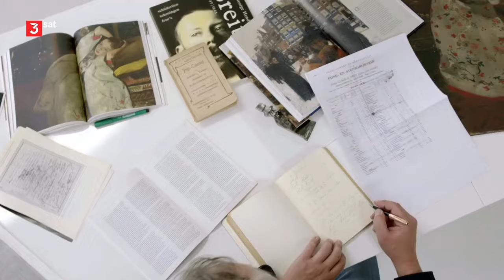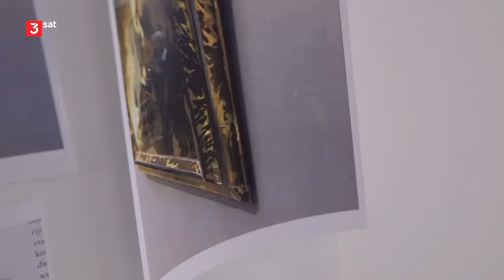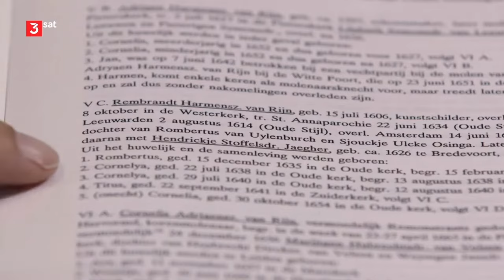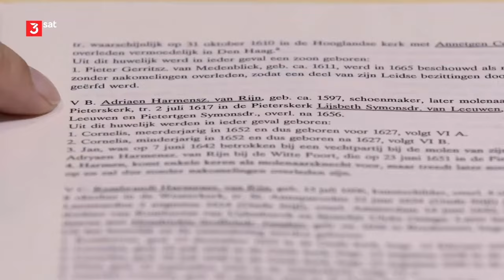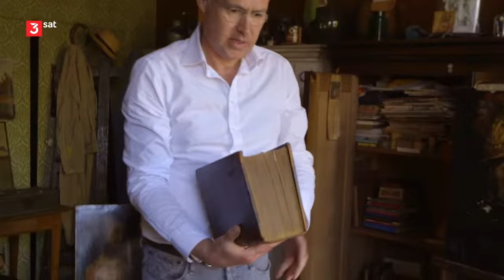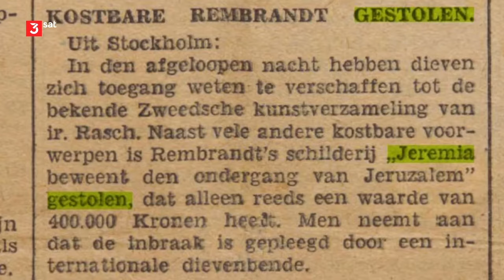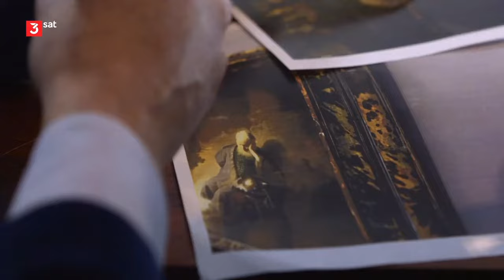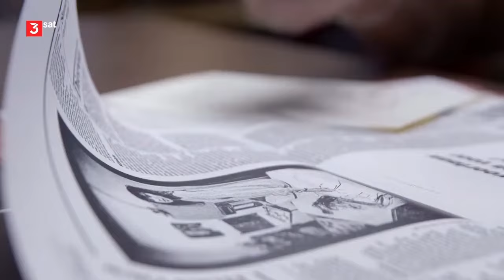Das Geheimnis der Meister - 7. Folge: Rembrandt - Jeremia trauert um die Zerstörung Jerusalems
"Das Geheimnis der Meister - 7. Folge: Rembrandt van Rijn"
"Jeremia trauert um die Zerstörung Jerusalems" (um 1630).
Doku NL 2020 von Jaap van der Werff und Finbarr Wilbrink.

Ein berühmtes biblisches Thema von einem der bedeutendsten Maler in der Reihe „Das Geheimnis der Meister“ ist Rembrandts „Jeremia trauert um die Zerstörung Jerusalems“ von 1630. Das Bild berührt durch den besonderen Ausdruck der Wehmut, die der alte Prophet vermittelt. Der Vater Rembrandts soll als Modell gedient haben. Wie genau, mit welchen Details Rembrandt das Kunstwerk gelingen konnte, das erkunden Experten aus Amsterdam. Ein Experten-Team von Künstlern, Handwerkern und Wissenschaftlern geht unter der Leitung des Künstlers und Moderators Jasper Krabbé auf Spurensuche.